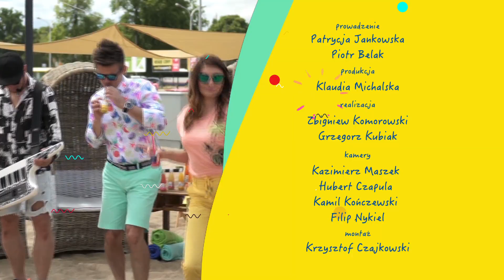Wakacyjna plaża odc. 3/2019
Trzeci odcinek naszego słonecznego programu - "Wakacyjna plaża" - prowadzonego przez Patrycję Jankowską oraz Piotra Belaka.
Goście: Klub Piłkarski Piła oraz zespół 2Magic (Magdalena Charmacińska oraz Magdalena Klepacka).